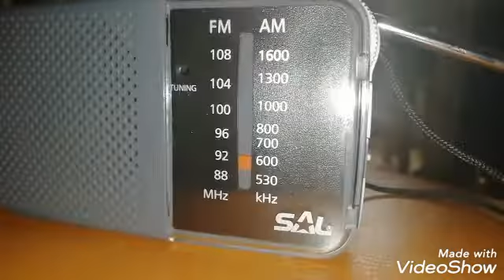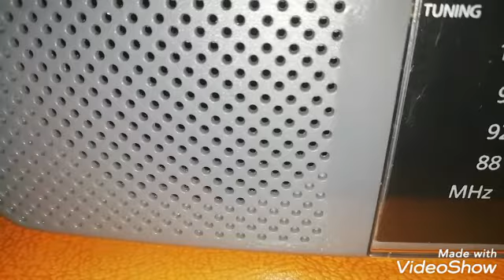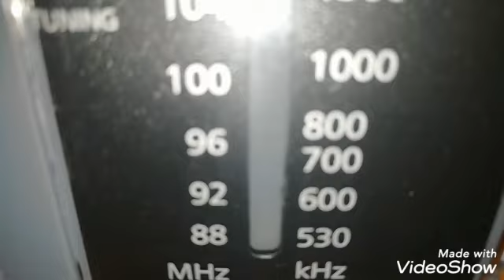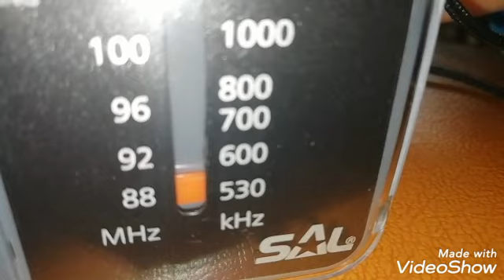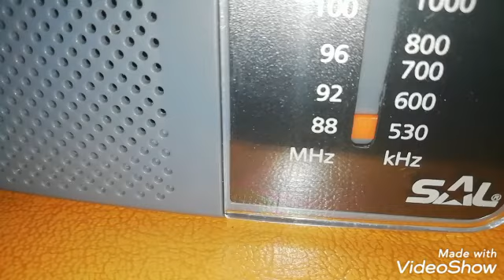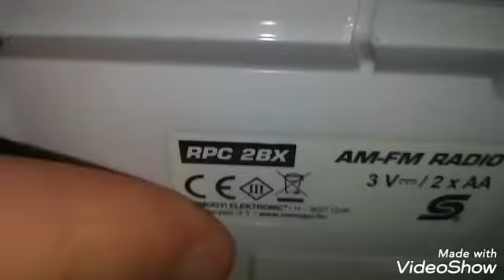Radio. Sal. Rfk. 2 bx. Test. Partea. Am